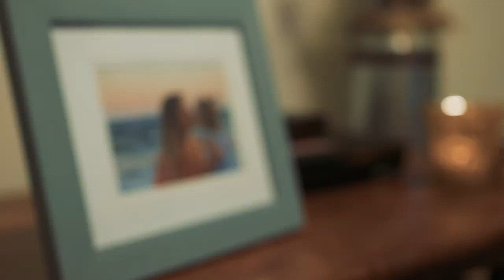Graduating from Central Penn College is me being able to provide the life my family deserves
Central Penn College is a career-oriented, baccalaureate and post-baccalaureate, residential college in Summerdale, a suburb of Harrisburg, with an offsite location in Lancaster, Pennsylvania. Central Penn College offers associate, bachelor's and master's degree programs for both traditional and continuing education students by providing hands-on and online distance education taught by experienced, caring faculty.